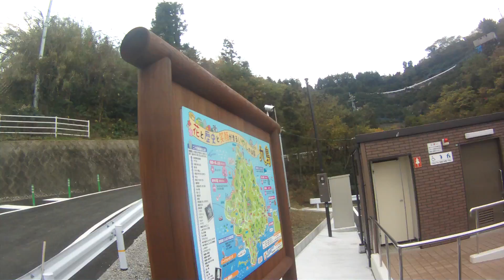2016年12月09日09時59分 愛媛ツーリング 宇和島 九島大橋を走行